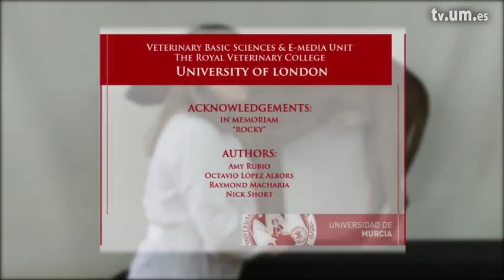Pelvic limb and perineum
Topographical surface anatomy of the dog

Serie: Topographical surface anatomy of the dog

Intervienen: Amy Rubio
Postproductores: Lorena Paula Velasco Rueda
Realizadores: Lorena Paula Velasco Rueda
Propietarios: UMtv (Universidad de Murcia)
Publicadores: Octavio Miguel Lopez Albors

Clasificación:
CanalUM -&gt; Canales de Docencia -&gt; Canal Veterinaria
UNESCO -&gt; Ciencias Agrarias